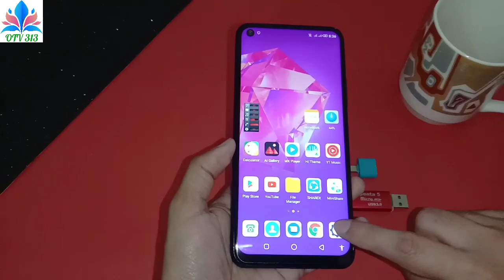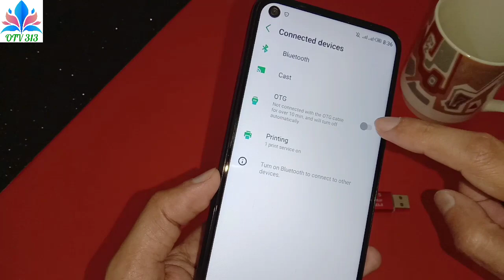how to connect otg in infinix mobile otg connect hot 9 play hot 10 play note 7 s5 pro zero 8 smart 5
infinix mobile otg not working
how to use otg in infinix
how to connect pendrive to infinix phone
how to use otg usb infinix mobile

how to connect usb in infinix mobile usb connect note 10 pro hot 11s note 11 pro smart 6 zero x
infinix mobile main otg kaise connect karen note 30 pro hot 30 play hot 12 play note 12 pro
how to use otg usb for infinix mobile otg setting support smart 7 hot 20 play zero 20
infinix mobile otg connect infinix mobile otg setting hot 30 play hot 20 play smart 7 hd

how to connect OTG vivo mobile vivo OTG setting type c connector price card reader price